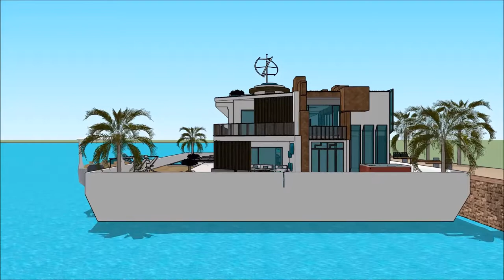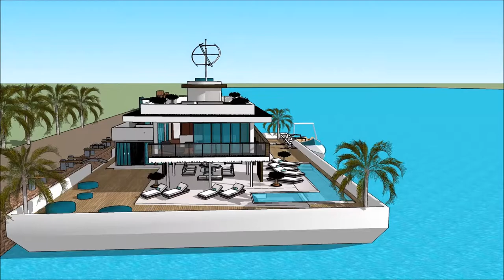Cannes Yacht show 2018 Yacht Show 2018 Superyachts and Mega Yachts Houseboats of Cannes Yacht show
The houseboatzania launching an innovative high-end luxury yacht houseboat home design potentially as a display of exhibition of the Cannes Yacht show 2018 Yacht Show 2018  Superyachts and Mega Yachts  Houseboats of Cannes Yacht show.

The collection of the Houseboatzania concept of Cannes Yacht show 2018 Yacht Show 2018  Superyachts and Mega Yachts  Houseboats of Cannes Yacht show consists of high luxury and architectural art pieces in minimalism combined with living on the waterfront of the harbour of

The houseboat yacht design has the basis to sustain living with high standards and contemporary structural design at Cannes Yacht show 2018 Yacht Show 2018  Superyachts and Mega Yachts  Houseboats of Cannes Yacht show with numerous of prospects for excessive living and celebrating the desire of life worldwide: